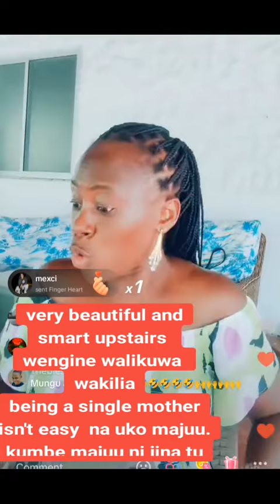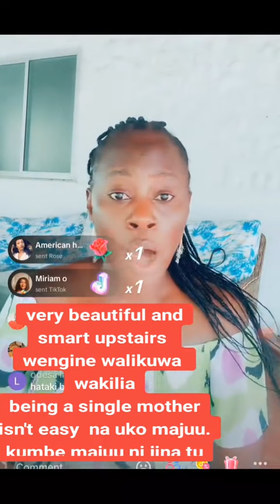Akothee dating whitemen you must be interligent and smart.wazungu wako na tabia baya ...